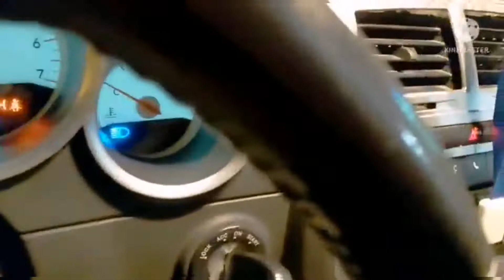DODGE CHARGER CAR | TEST DRIVE | ENJOY